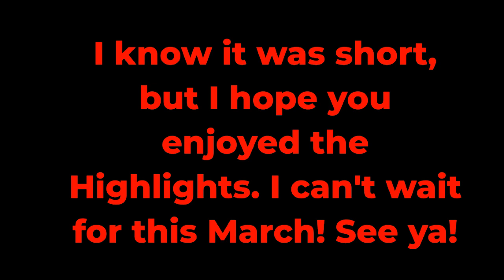February Stream Highlights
minecraft parkour gameplay
minecraft shorts funny
minecraft parkour
minecraft parkour 10 hours
minecraft parkour gameplay 4k
minecraft shorts video
minecraft funny
parkour minecraft
minecraft rage
minecraft funny moments
minecraft parkour map
minecraft parkour rage
parkour rage
minecraft map
parkour map
minecraft parkour background
minecraft parkour server